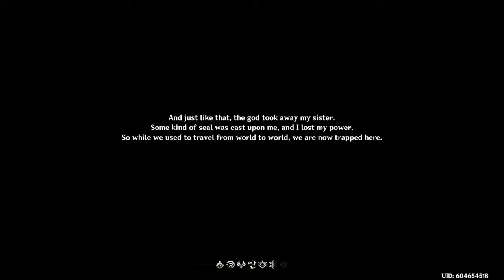Genshin Impact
Turn on those notifications so you never miss out on a video

PSN: NocturnalApex307
Sc: don’t worry :)